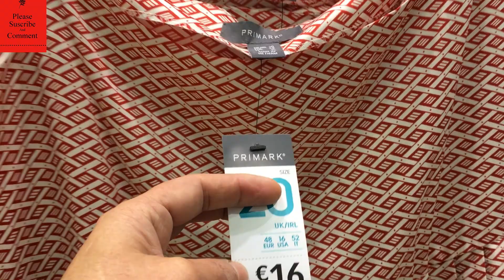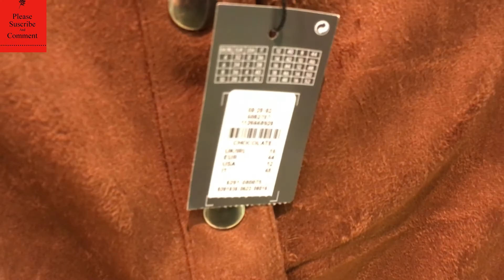New in Primark Skirts Collection || with tag Price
Really_awesome.! watch_a_video_on_my_channel_if_you_like_my_videoes_then_please_like_subscribe_and_click_on_bell_icon_for_get_more_notification